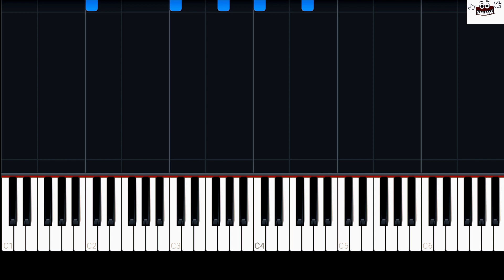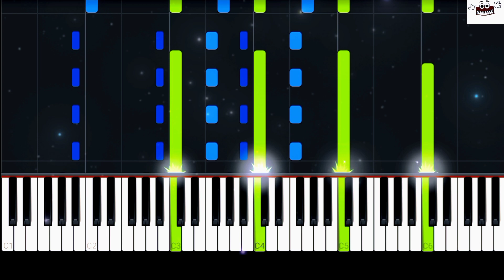Genkidama Theme | Tema en Piano | Dragón Ball GT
Hola!

El día de hoy te presento la melodía de La Genkidama de Dragón Ball GT

Interpretada en Piano